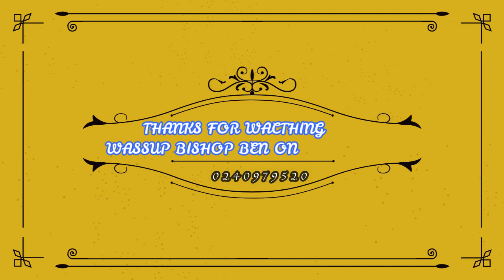SODIUM APPLE (WAGASHI) SECRET USES BY BISHOP BEN